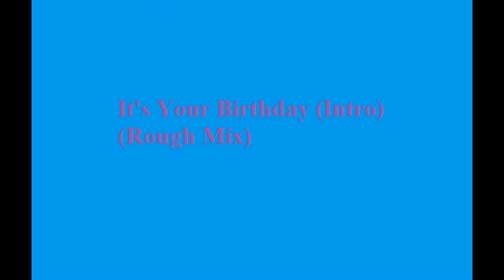Hemenis - 16. It's Your Birthday (Intro) (Rough Mix)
Amongst The Madness Sessions
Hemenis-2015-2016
(11:37:24) (Made In Archbold, Defiance & Rossford, Ohio)
(Amongst The Madness Sessions Disc 4) (1:10:10)
01. Sister Nancy's Bam Bam (Hemenis Dub-Mix) (Drum Test And Placement)
02. Sister Nancy's Bam Bam (Hemenis Dub-Mix) (Drum Test 2)
03. Sister Nancy's Bam Bam (Hemenis Dub-Mix) (Rough Mix)
04. Sister Nancy's Bam Bam (Hemenis Dub-Mix) (Rough Mix 2)
05. Sister Nancy's Bam Bam (Hemenis Dub-Mix) (Rough Mix 3)
06. Sister Nancy's Bam Bam (Hemenis Dub-Mix)
07. Quit Looking At Me Cop (Extra Count Down)
08. It's Your Birthday (Intro) (Vocal Work 1)
09. It's Your Birthday (Intro) (Vocal Work 2)
10. It's Your Birthday (Intro) (Vocal Work 3)
11. It's Your Birthday (Intro) (Vocal Work 4)
12. It's Your Birthday (Intro) (Step 1)
13. It's Your Birthday (Intro) (Bass Test)
14. It's Your Birthday (Intro) (Drum Test)
15. It's Your Birthday (Intro) (Volume Check)
16. It's Your Birthday (Intro) (Rough Mix)
17. It's Your Birthday (Intro) (Dub-Bass Placement Test)
18. It's Your Birthday (Intro) (Dammit Janet!)
19. It's Your Birthday (Intro) (Missing Bass)
20. Who Brought J-Depp To Your Birthday Party (Beginning Work)
21. Who Brought J-Depp To Your Birthday Party (Bass Test)